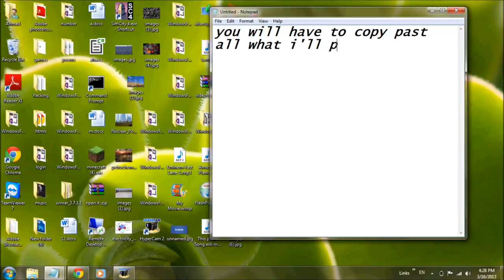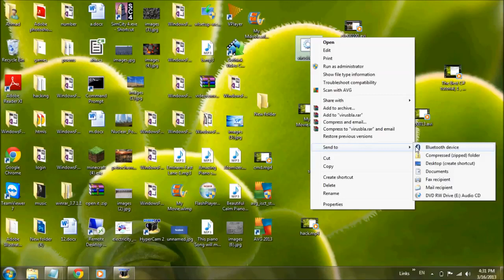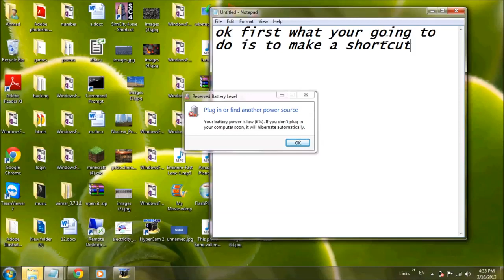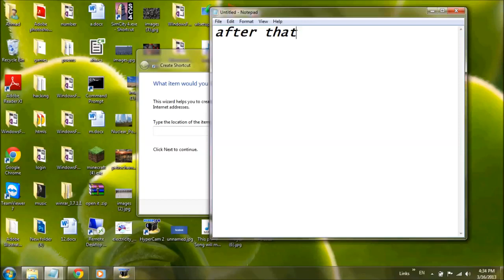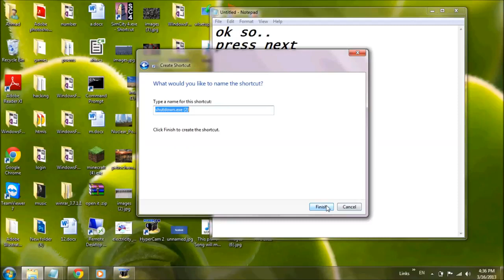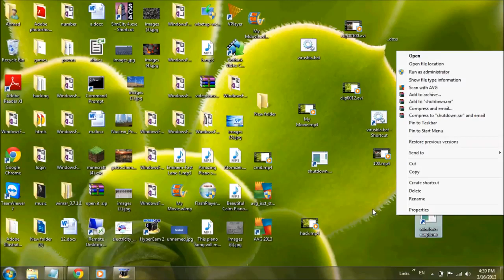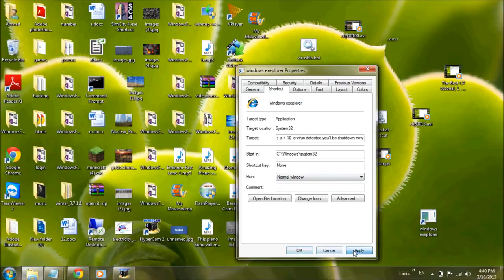How to make the top fake viruses that will definitely terrify the one who tries them